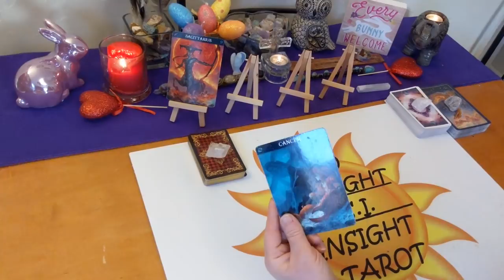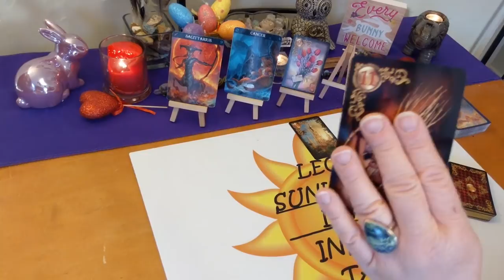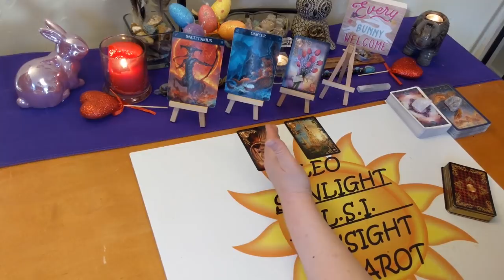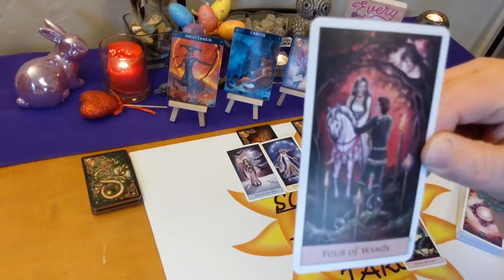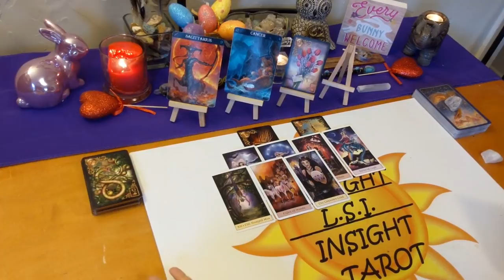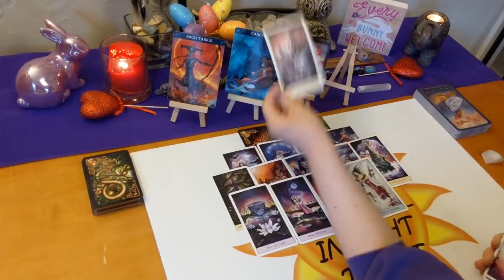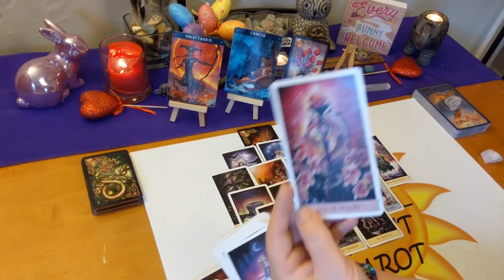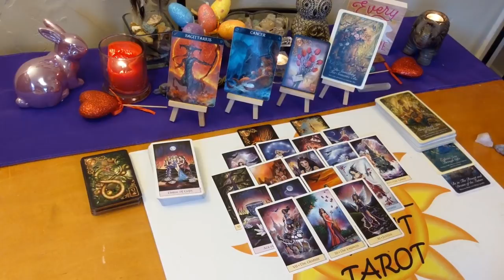Sagittarius Love *Wanting This Love Just as Much As You* April 2020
♐Sagittarius♐ Love Connection Tarot & Oracle Card Reading for April 2020. A look at your love connection situation. Current energy between you & them. This has to be an actual connection of some kind.